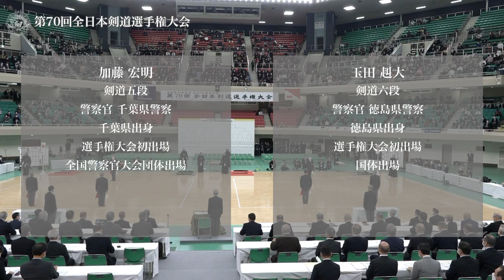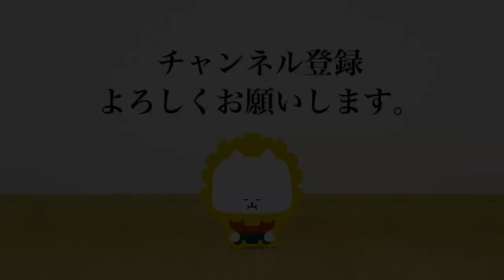加藤 宏明 -メメ 玉田 赳大_第70回全日本剣道選手権大会 一回戦 1試合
第70回全日本剣道選手権大会 一回戦
令和 4年11月 3日(木)・日本武道館
70th All Japan KENDO Championship First round
Nov  3. 2022 (Thu) Nippon Budokan

[赤](千葉)加藤 宏明 -メメ 玉田 赳大(徳島)[白]
[Red](Chiba)Hiroaki KATO -MM Takehiro TAMADA(Tokushima)[White]